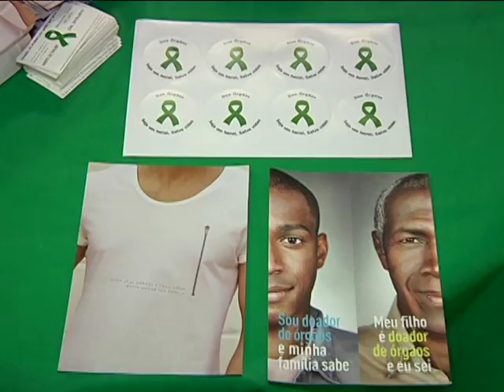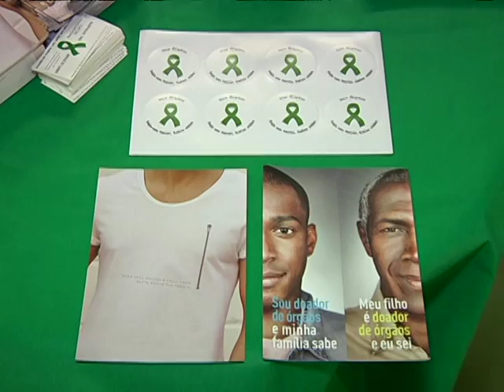Campanha Doação de Órgãos - 22/09/2015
A queda geral do número de doações de órgãos registrada no país, no mês em que se comemora o dia do doador, mobiliza hospitais e   profissionais ligados a saúde  para despertar a conscientização das pessoas sobre a importância  desse  ato,  o Hospital de Clínicas da UFU participa da 16ª  Campanha Nacional de Doação de Órgãos e tecidos para transplantes e realiza várias ações.